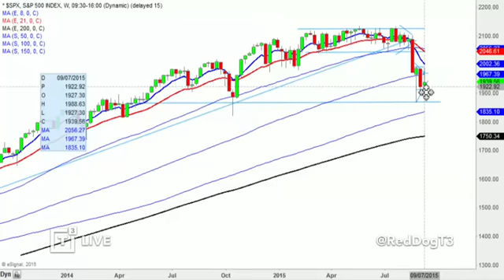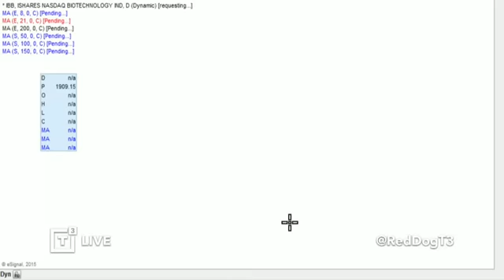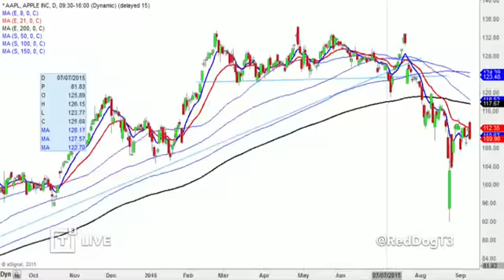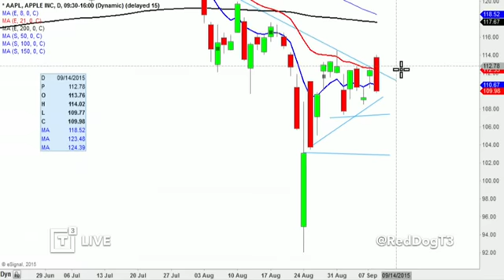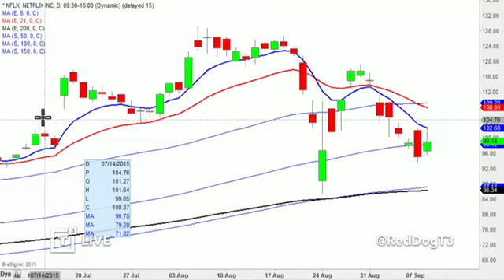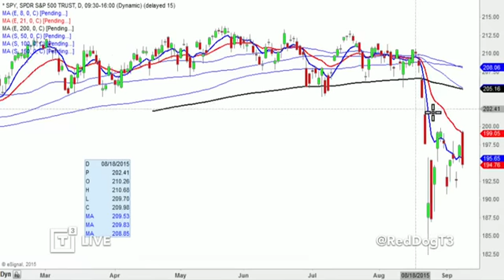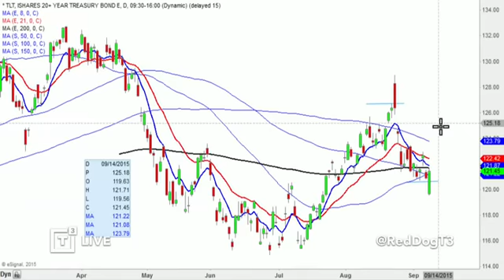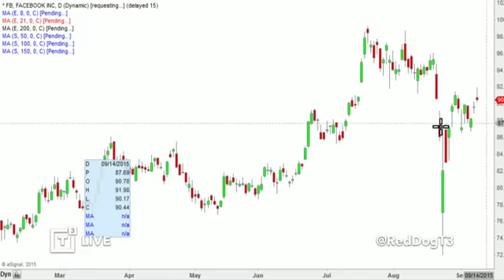Daily Recap: More Street Volatility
The brightest minds in finance are flocking to Florida for a weekend you'll never forget.

Scott Redler, Chief Strategic Officer of T3 Live and T3 Trading Group, LLC. hosts the Daily Recap for Wednesday, September 9, 2015, sharing trading ideas, his personal point of view about today's market activity as well as analyzing stock charts and indices he and traders from the T3 Live community are actively watching together with the help of the Virtual Trading Floor (VTF) throughout the trading day, to help you improve your stock market trading performance.

$SPX $AAPL $GOOGL $AMZN $NFLX $C $SPY $XLF $GS $XLE $TLT $FB